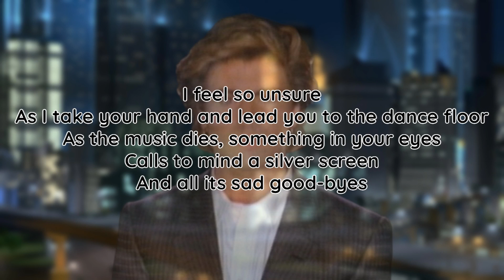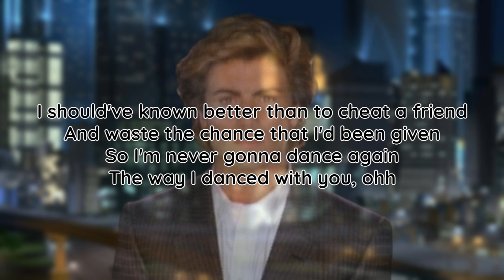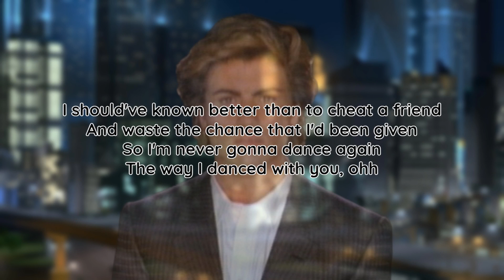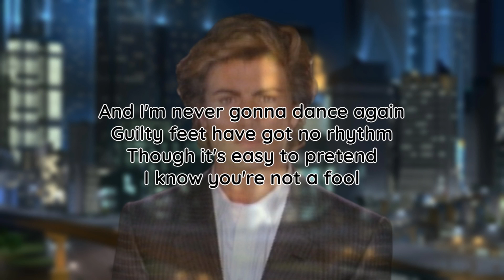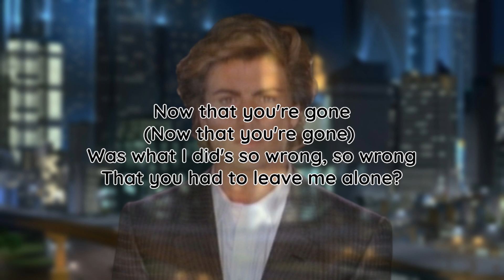Careless Whisper - George Michal (Lyrics)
Song:          Careless Whisper
Artist:          George Michal
Licensed to YouTube by:    SME (on behalf of Sony BMG Music UK); PEDL, Warner Chappell, CMRRA, UNIAO BRASILEIRA DE EDITORAS DE MUSICA - UBEM, ASCAP, LatinAutorPerf, LatinAutor - Warner Chappell, and 11 Music Rights Societies